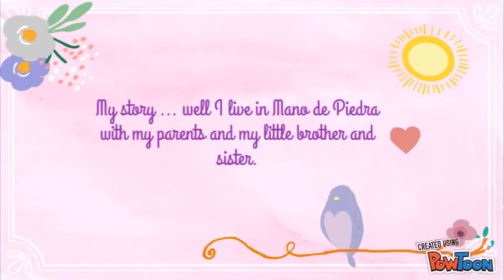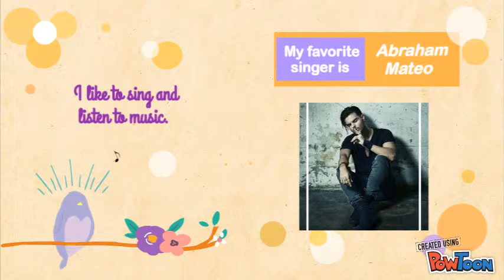The story of my life